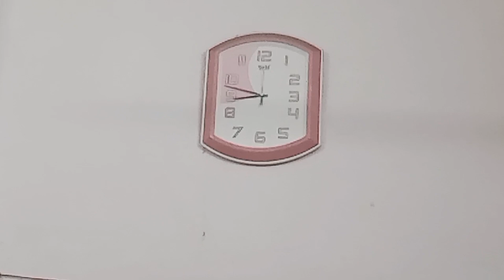সকাল৭থেকে রাত ৯টা পর্যন্ত কি কি করলাম🌈🤗🥘।shokal 7 ta theke rat 9 ta porjonto ki ki korlam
সকাল ৭টআ থেকে রাত ৯টা পর্যন্ত কি কি করলাম 🌈🤗🥘। shokal 7 ta theke rat 9 ta porjonto ki ki korlam.